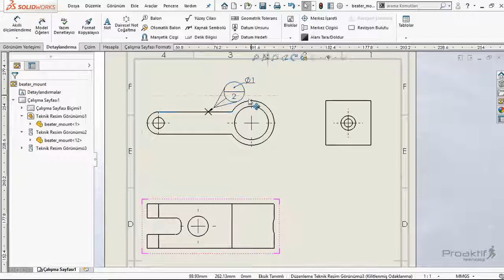SolidWorks Teknik Resim 161 Datum Hedefi